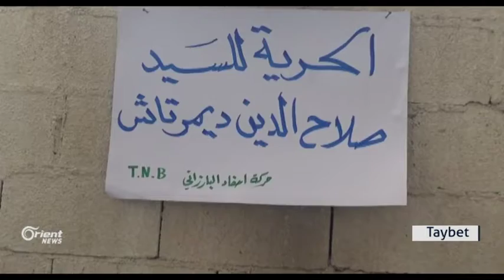Hêvîdar Ebas10 rojin di greva birçîbûnê de, bo serbestberdana girtiyan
Ev 10 rojin ku Hêvîdar Ebas Endamê Tevgera neviyên Barzanî ketiye Greva birçîbûnê de li Qamişlo, bi gotina wî ew bi armanca piştgirî û doza serbest berdana Endam û serkirdeiyên ENKSê yên di zindanên rêveberiya xweser de ne ketiye grevê de herwiha doza serbest berdana parlementerên kurd yên ji aliyê Hikûmeta Tirkiyê ve jî dike , Hêvîdar aşkere kir ku ne rêxistinên mafê mirovan û ne jî herdû aliyên siyasî ENKSê û TEVDEM serdana wî kirine